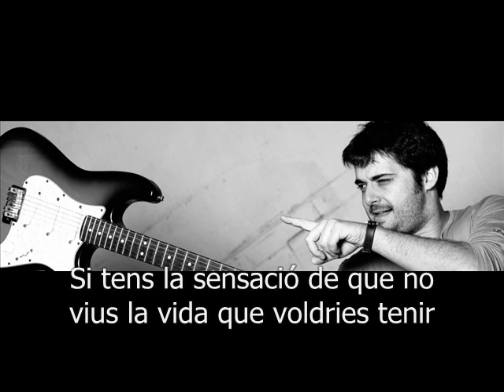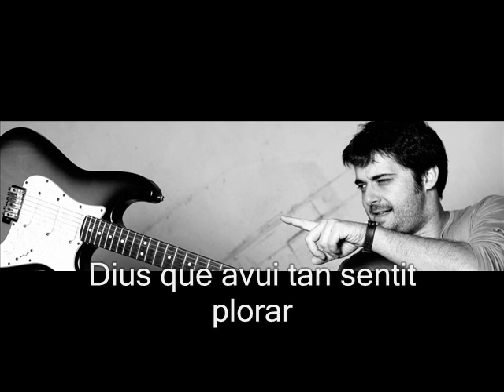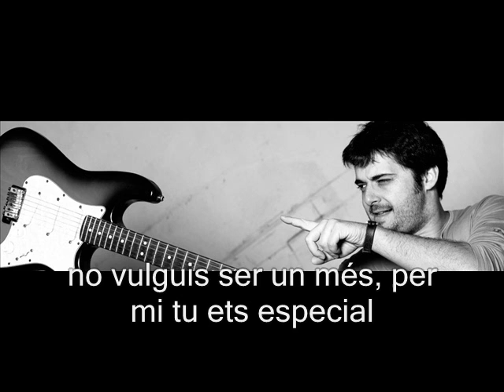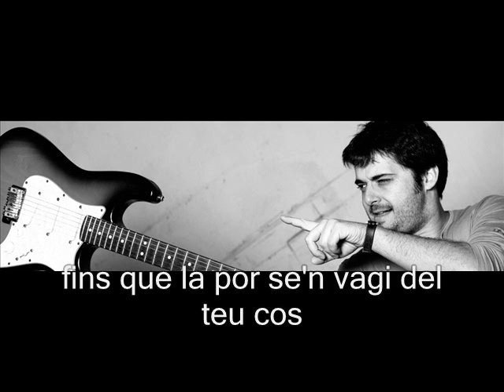Miquel Abras - Crida(lyrics)